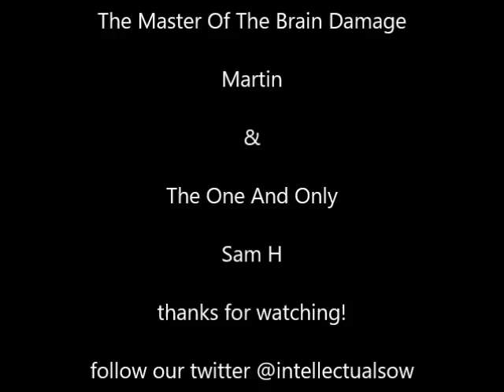Raw Review 25/07/16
Its the fallout from battleground and Raw are left without a world title, will they respond by bringing back an old title or creating a new one? we look at all the matches including a women's title match, 2 fatal 4 ways and the golden truth interupt a match looking for. pokemon? it can only be Raw